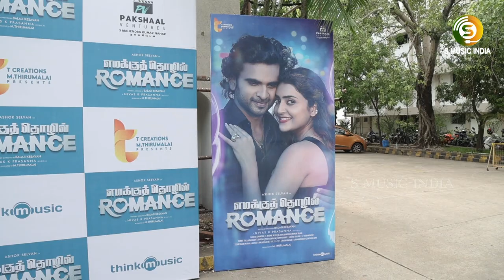Director Balaji Kesavan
Audio Launch \ Director Balaji Kesavan Speech About movie Experience & Music Experience